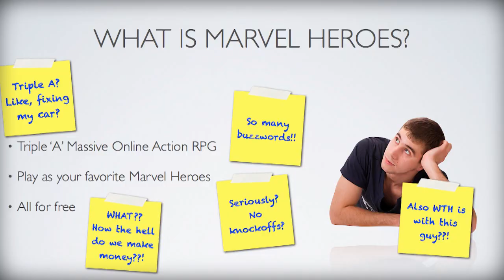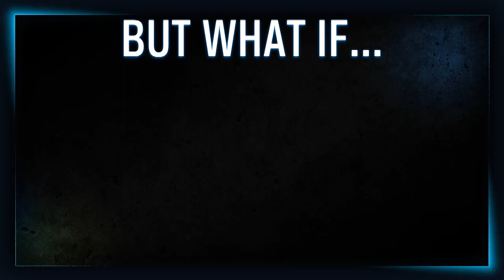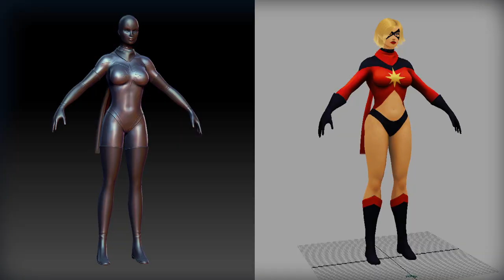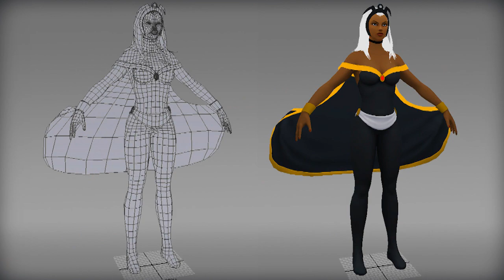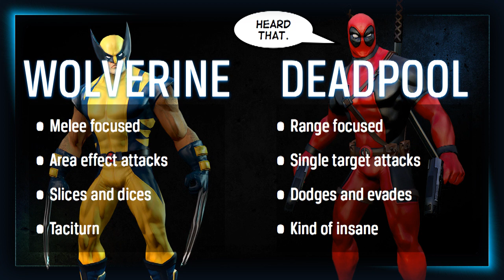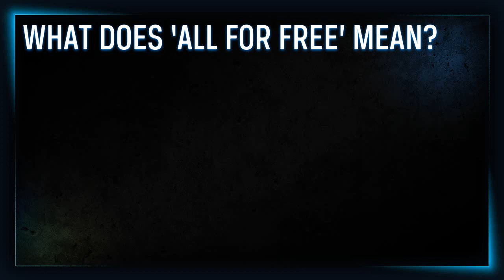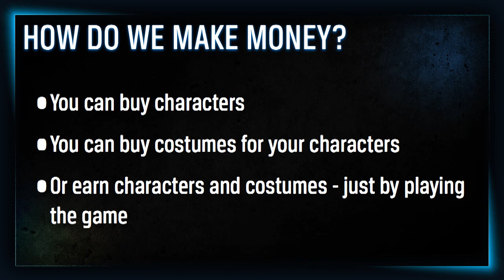Marvel Heroes New York Comic Con Panel Discussion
- Marvel Heroes is a FREE-TO-PLAY action-packed massively multiplayer online game created by David Brevik, the visionary behind Diablo and Diablo 2.  Set in the iconic Marvel Universe, Marvel Heroes combines the core game-play style of Diablo and MMOs with the expansive library of heroes from the Marvel Universe. In the game, players can collect and play as their favorite Marvel Superheroes (including Iron Man, Thor, Wolverine, Hulk, Spider Man, Captain America and many others). Team up with friends and try to stop Doctor Doom from devastating the world with the power of the Cosmic Cube in a story crafted by comic-book super-scribe Brian Michael Bendis.